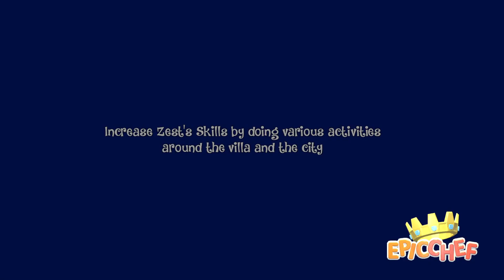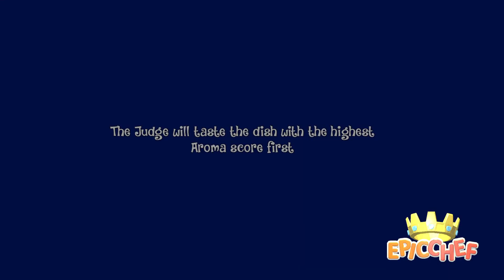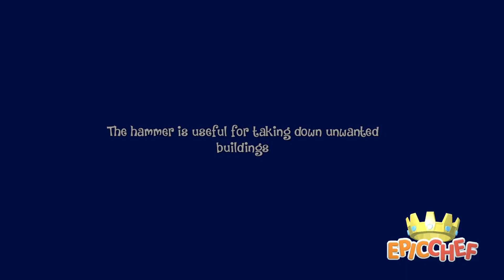Angering Orc Mafia & Food Fight Victory ~ Epic Chef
This is shaping up to be my favorite game this year! We head back in and prepare before going to do the food war in the junkyard to get our token and get a bed.

Get ready to embark on a culinary quest unlike any other as you take on the role of Zest in this story-driven adventure game; from humble beginnings you will build a farm, grow delectable ingredients, craft machinery and cook your way to becoming the most Epic Chef in Ambrosia!